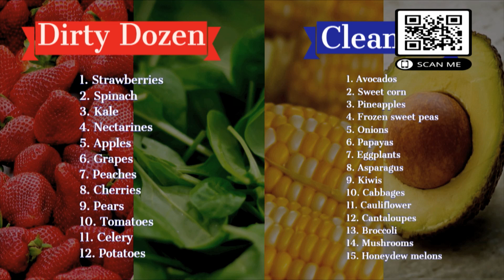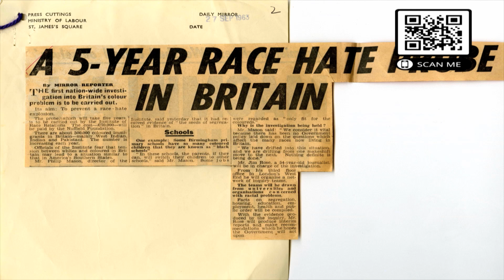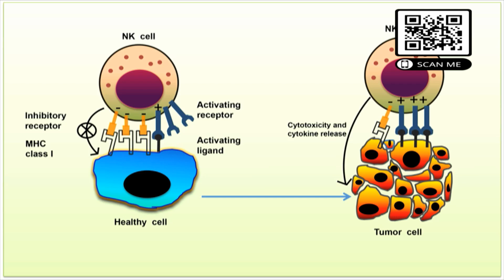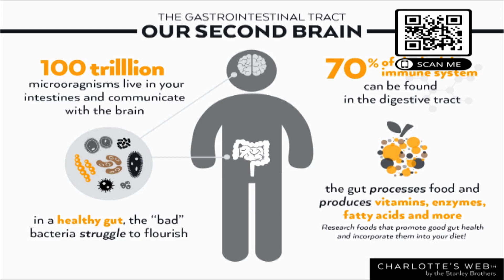IMPACT News 4.16.2023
Impact News with host Carol Angela Davis.

The views and opinions expressed in this program are those of the speakers, commentators, experts and/or hosts. They do not explicitly or necessarily reflect nor represent the channel’s policy or the views and opinions held by this channel’s broadcaster.

The broadcast or its channel cannot be held accountable for all or any views expressed during this program.